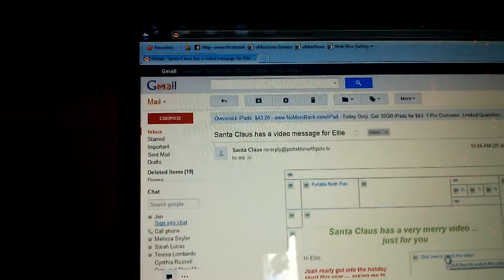4 year old watches special video message from Sant